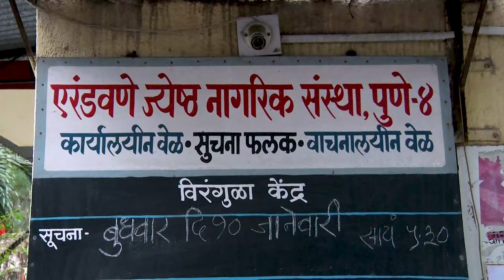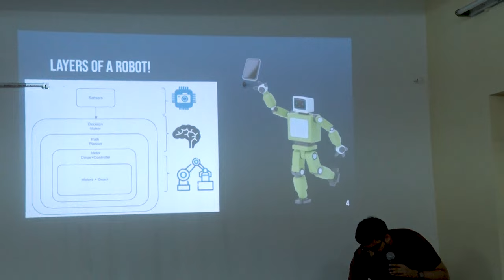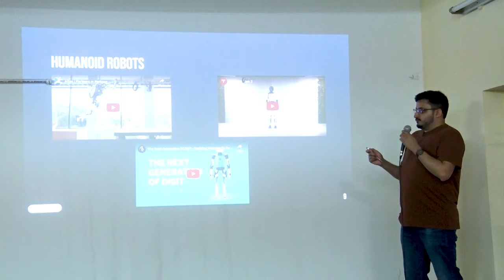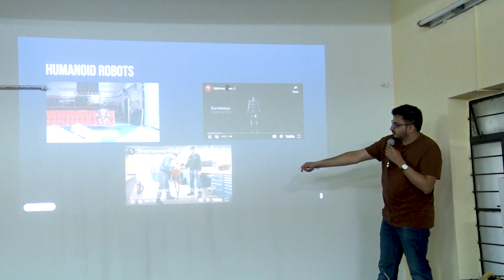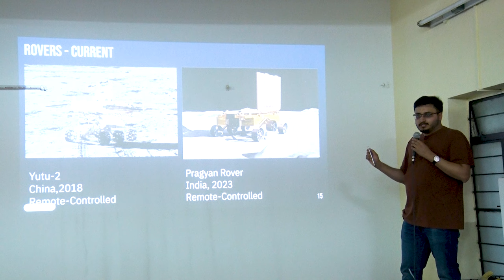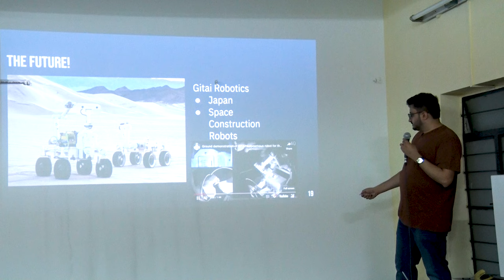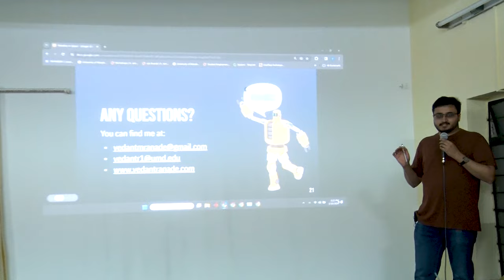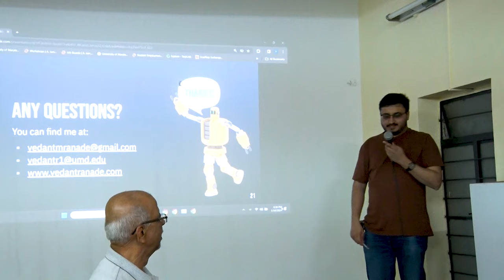Space Robotics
This is the recording of my Talk on Space Robotics, at Erandwane Senior Citizens society, Pune on 10th Jan 2024.
The talk is mainly in Marathi, tailor made or the Audience.
This is a purely educational, informative talk and has not been monetized.